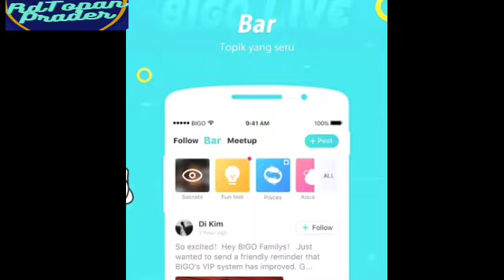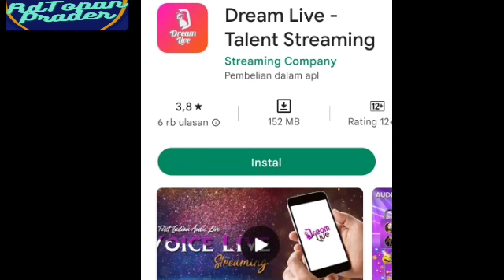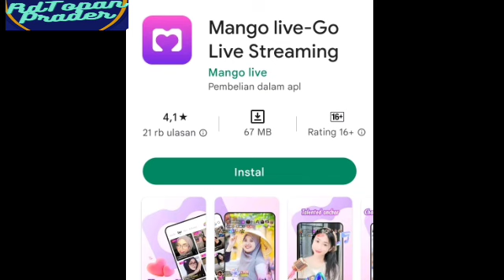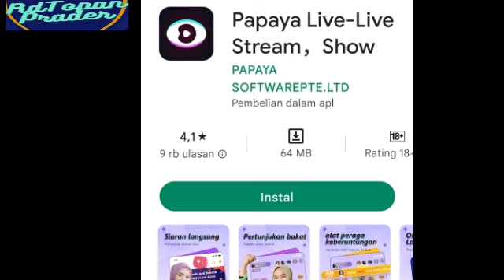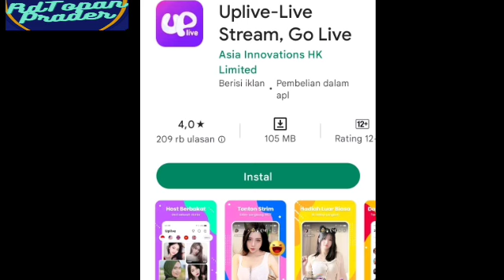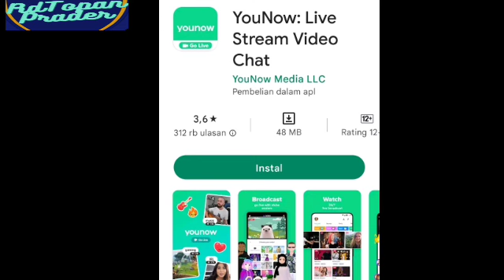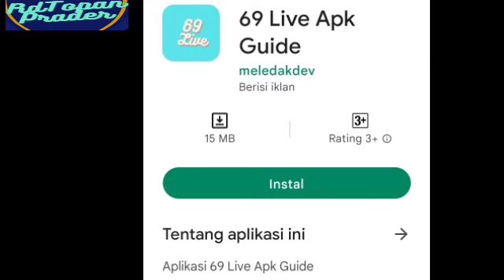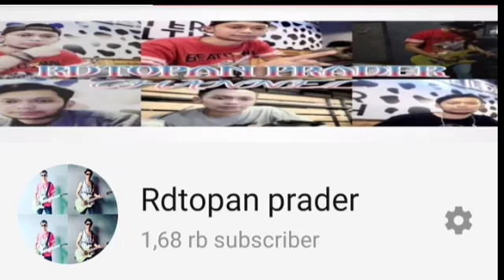10 Aplikasi Live Streaming Host Paling Bar-Bar Sexy & Anti Banned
10 Aplikasi Streaming Live Host Sexy  Paling Bar - Bar & Anti Banned

LINK APLIKASI STREAMING HOST SEXY PALING  BAR-BAR

10. Bigo Live